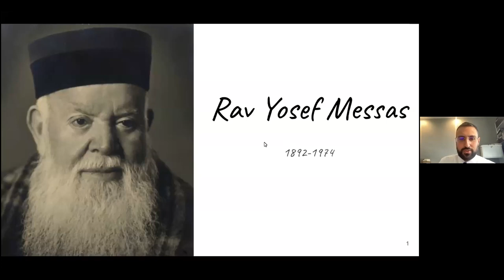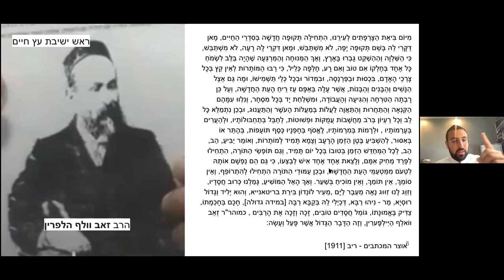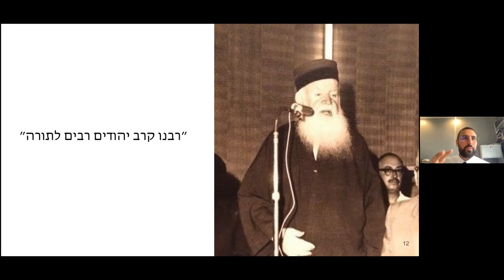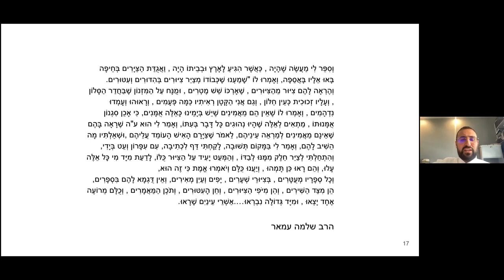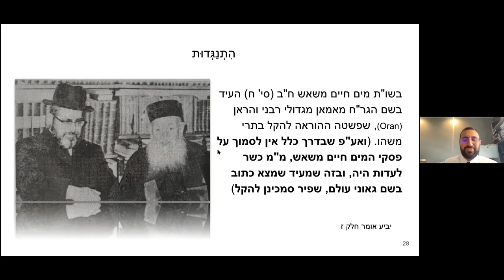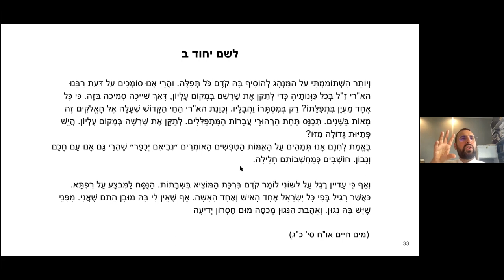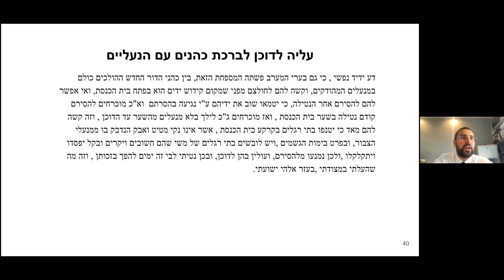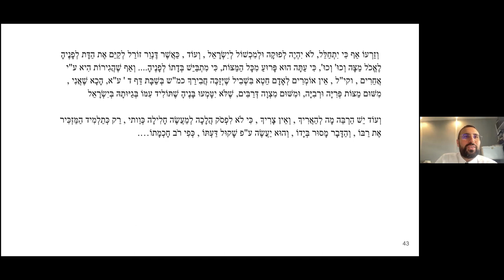HaRav Yosef Messas: Halakha & Modernity - Rabbi Yitzhak Berdugo (WEEK 45)